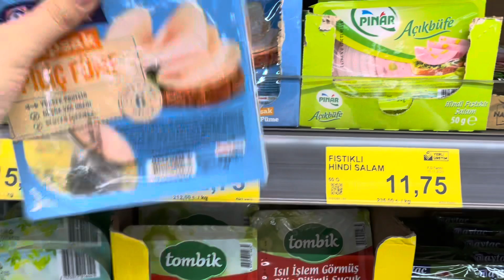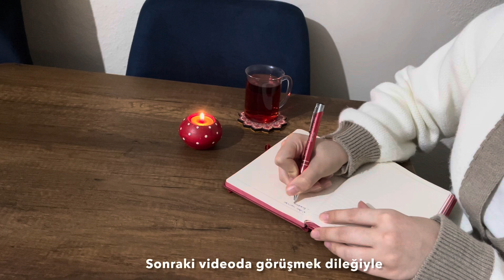| Sessiz Vlog 🌿 | AKŞAM YEMEĞİ MENÜSÜ | MİNİ MARKET ALIŞVERİŞİ | İNDİRİMDEN ALDIKLARIM |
Herkese merhaba ben Kübra

Kanalımda günlük hayatımı, evimi , alışverişlerimi paylaşıyorum. Şimdiden teşekkür ederim. İyi seyirler.